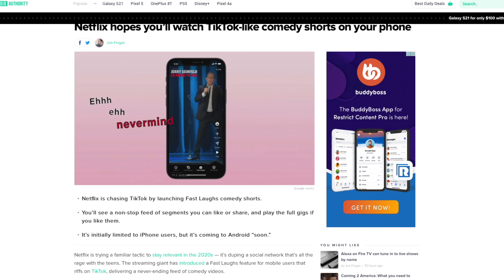Netflix Is Making Their Own Tiktok